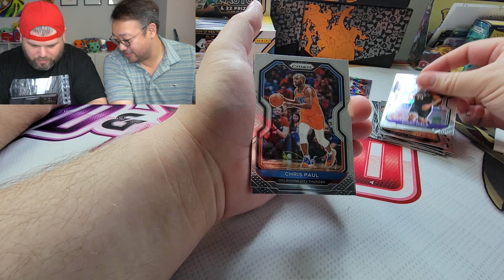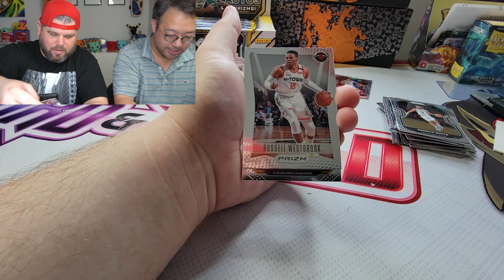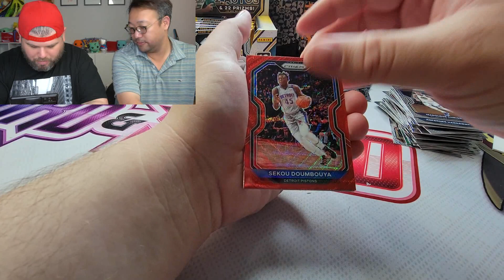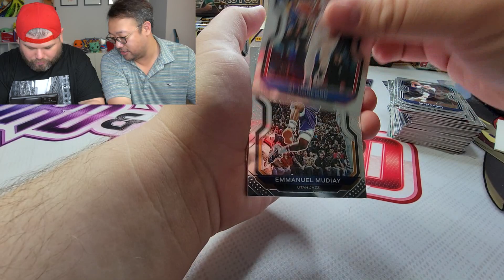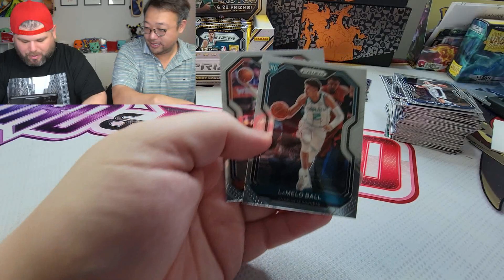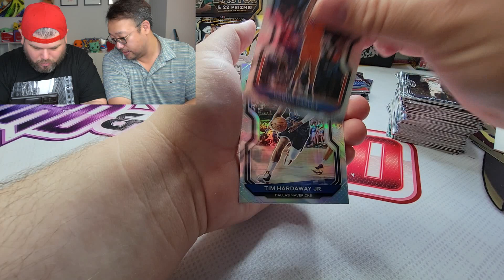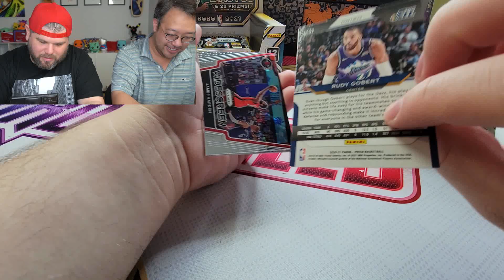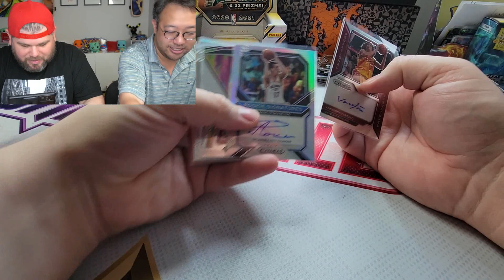ROLLING THE DICE! 😲 😲 😲 Opening Prizm Basketball Hobby!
Rolling the dice again. Could my luck change?

Lootbox TV's Social Links to Follow!
Mailbox: Lootbox TV
6555 Sugarloaf Pkwy Suite 307
Box 101
Duluth, GA 30097